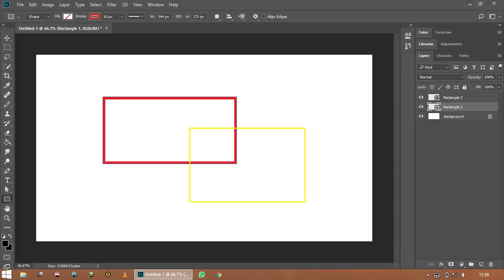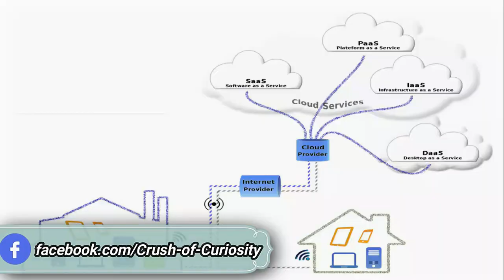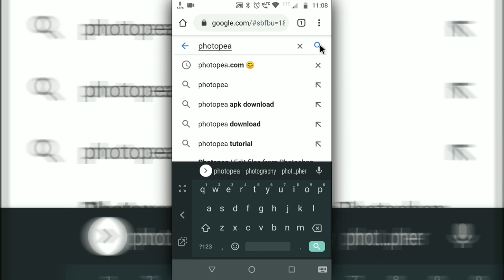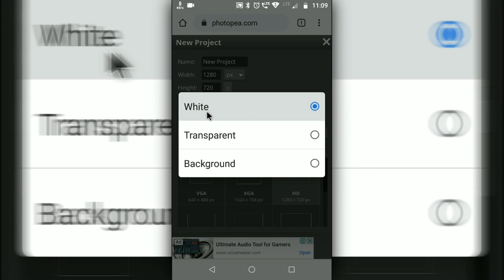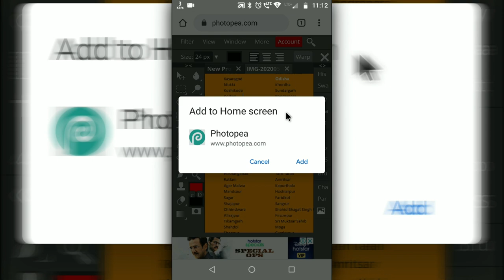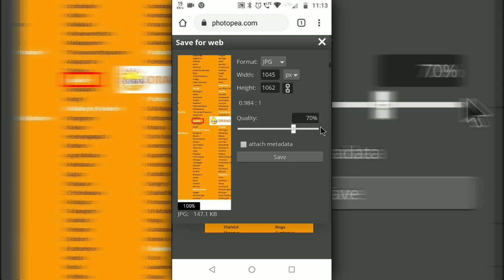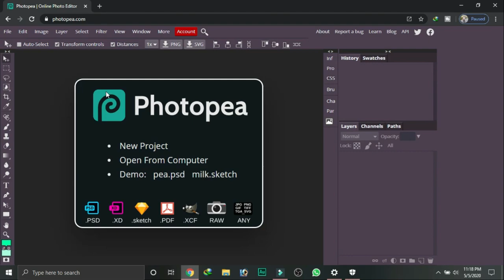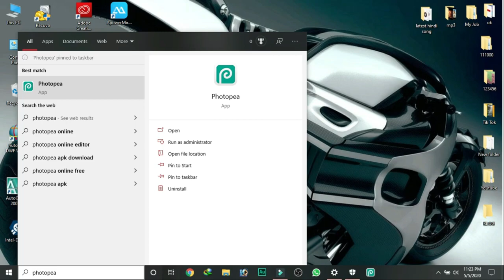Use Photopea Online Photo Editing Software for Free | Like Photoshop | How to Use??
Hello Friends, is video ma mana bat keye ak Free online Photo Editing Software ka bara ma jis ka name ha Photopea. A ak alternate option ha Photoshop ka. Photopea ak Online Free software ha jo Cloud Computing ka through kam karte ha, and mana dekaye kyse is ko kamma lena ha easy step ka through. Ma assa karta hoo ki aap ko a photo editing online software ka video pasand aayegi..